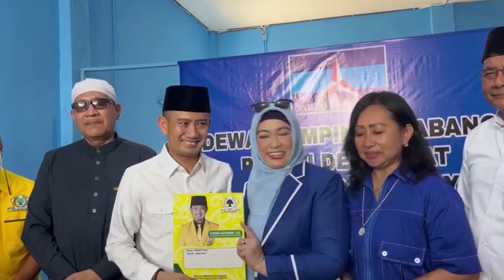Persaingan pada Pilkada Kota Palangka Raya Bakal Ketat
Persaingan pada pemilihan wali kota (pilwakot) Palangka Raya bakal ketat. Sudah muncul empat figur termasuk petahana yang digadang-gadang bertarung pada pesta demokrasi lima tahunan ini. Keseriusan mereka maju untuk memperebutkan kursi wali kota periode 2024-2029 tersebut diawali dengan melamar ke sejumlah partai politik (parpol).